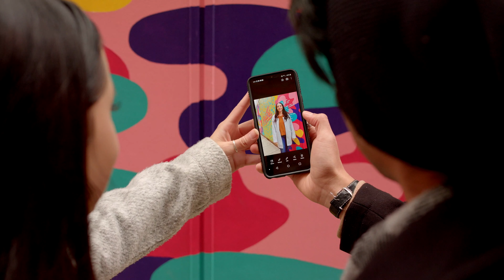5 Minute Sign Up – Girlfriend's Photoshoot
With the money you save at ProFed, you can take more than just her photo—you can take her on a real date.